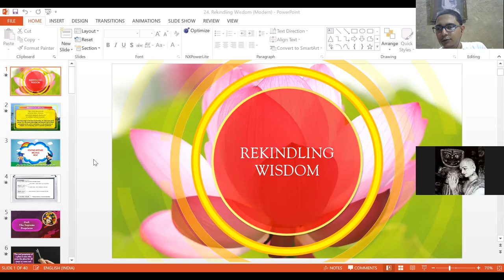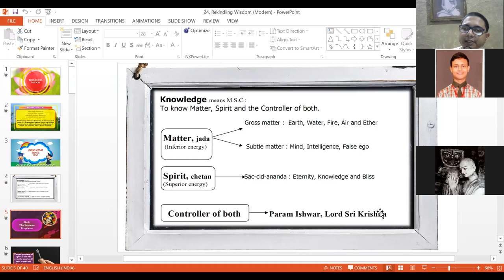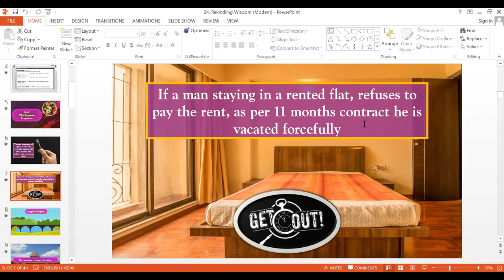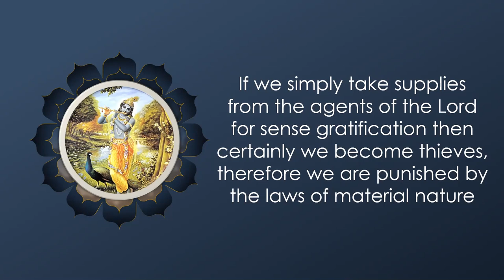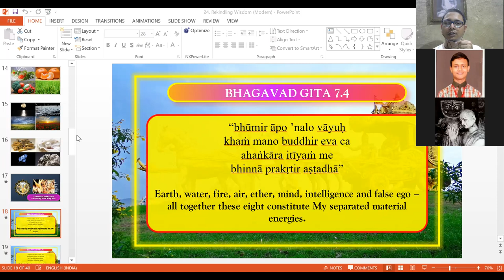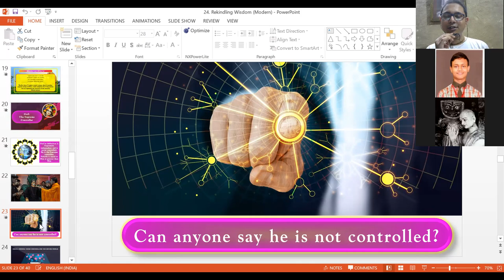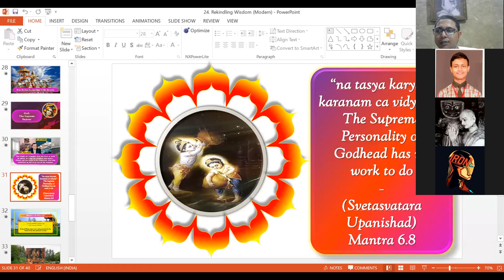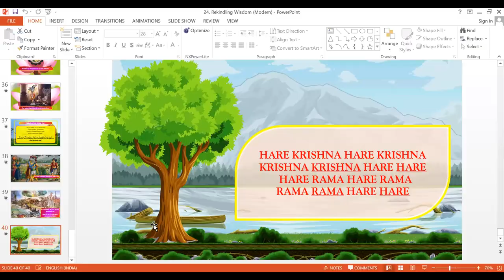Rekindling wisdom in the heart ~ Subhamay Nitai Das // Sphurti camp lecture